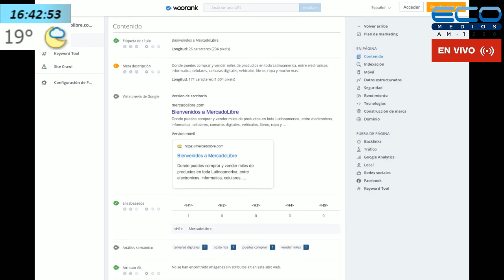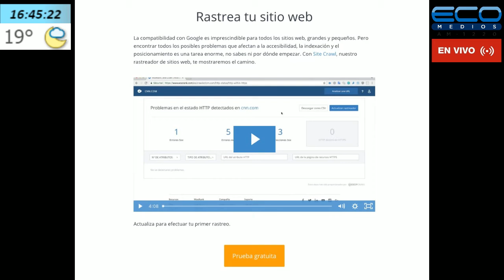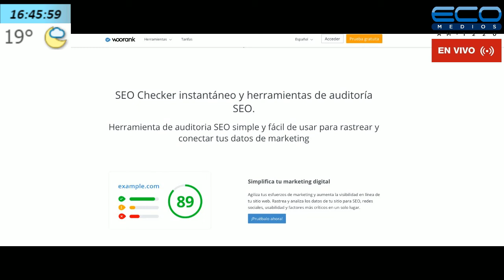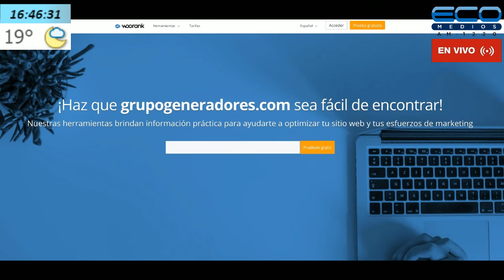GENERADORES TV con Juan Sosa Fernandez 16/06/2020